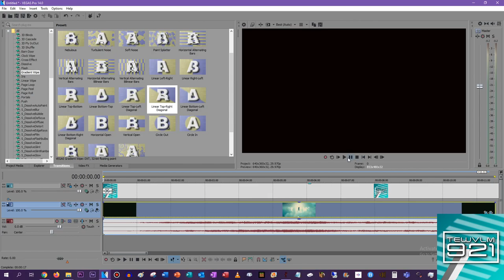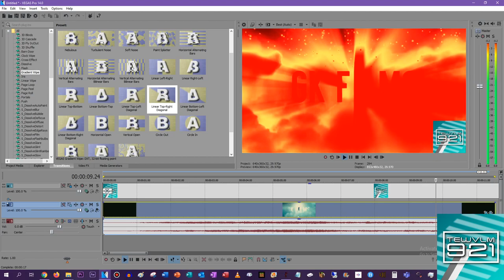(Requested) How to make SpectraFirenokiPower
Requested by TAVM531, TAMUSAE2600VM957 and TIALELM931